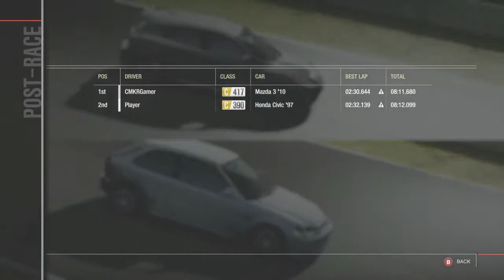Forza Motorsport 4 #2 - Race - C Class Hatchbacks